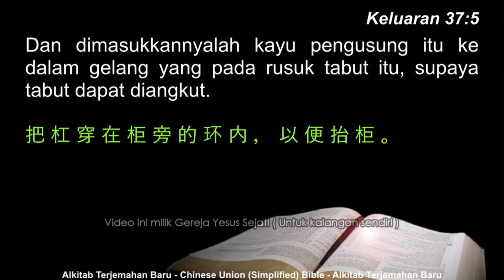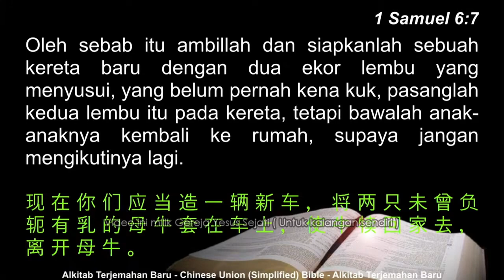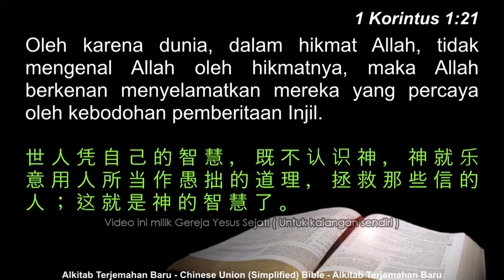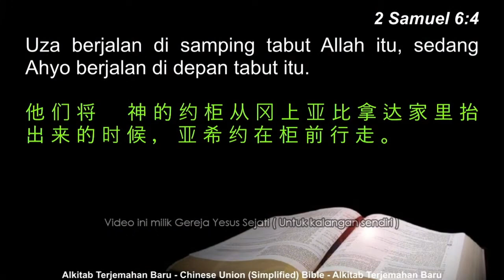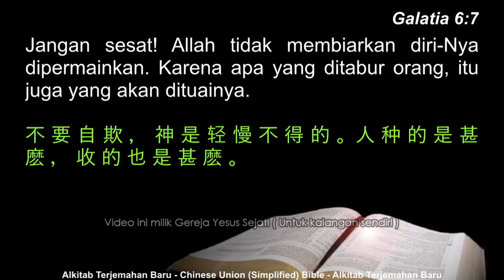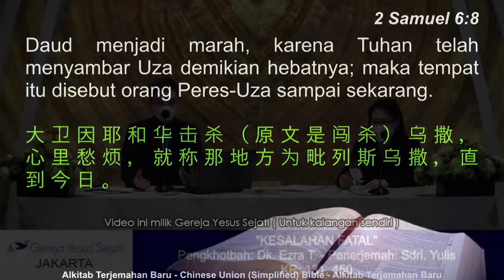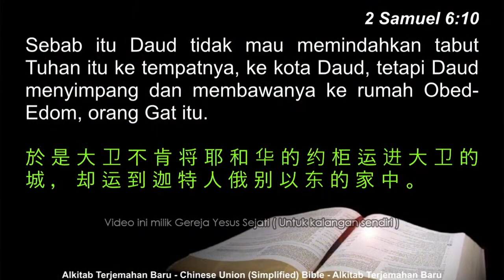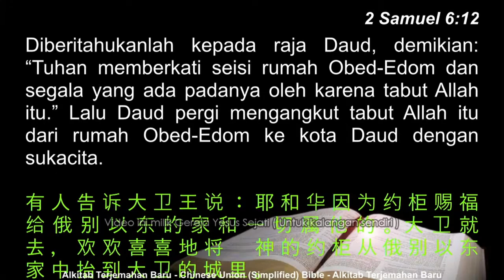Kesalahan Fatal (Dk. Ezra)